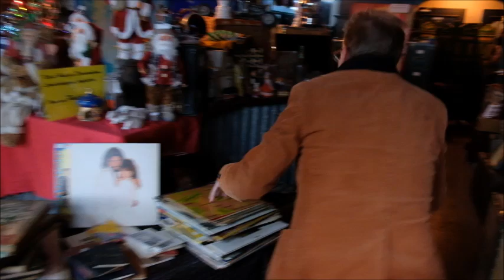Meneer van Driel gaat cadeautjes stelen....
Meneer van Driel gaat naar het pakhuis van Sinterklaas.